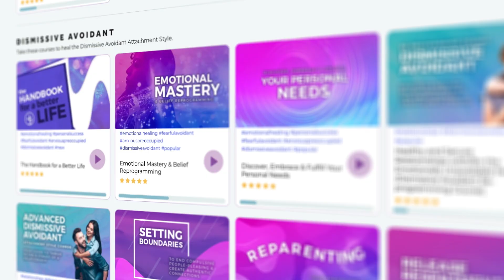Grand Gestures, Are They Romantic Or Love Bombing? | Narcissism & Reasons For Grand Gestures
In this video, I talk about the difference between being very romantic and love bombing, how should you read the grand gestures of the person you're dating?

Have you ever had someone love bomb you? how did you deal with it?

                                                    // Take This Attachment Quiz //